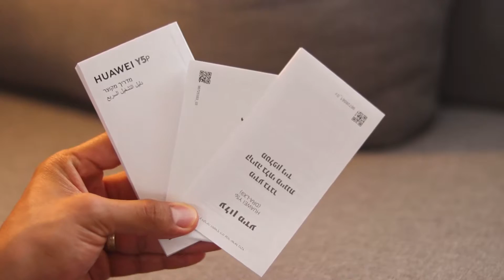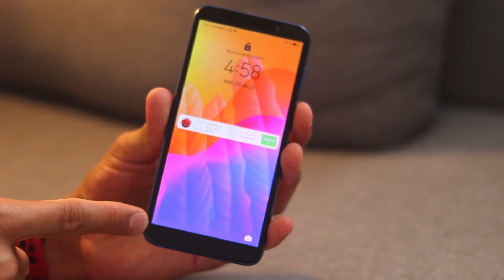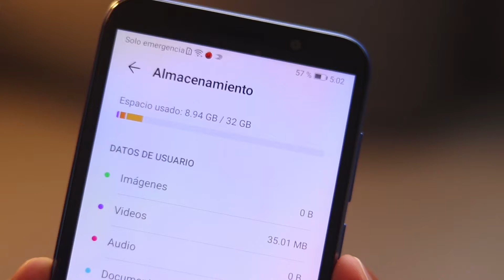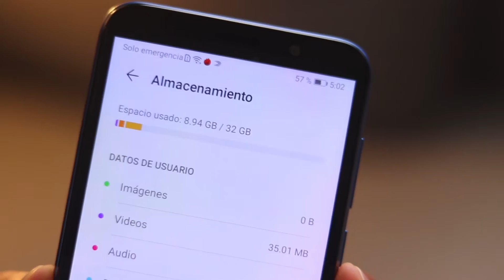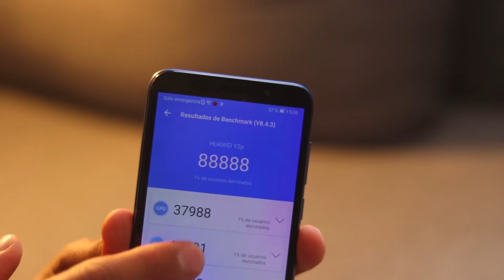Huawei Y5P || Este es el teléfono mas económico de Huawei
Si gustas realizar una Donación al canal mediante PAYPAL puedes hacerlo en el siguiente enlace:
AGRADECERÉ MUCHO TU APOYO ;)

No todo es tecnología:

Saludos!!!